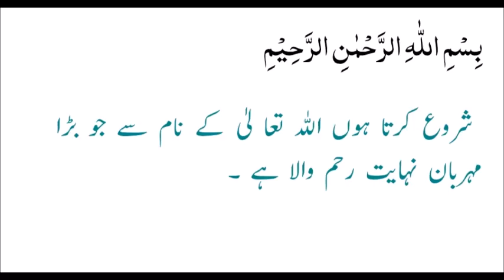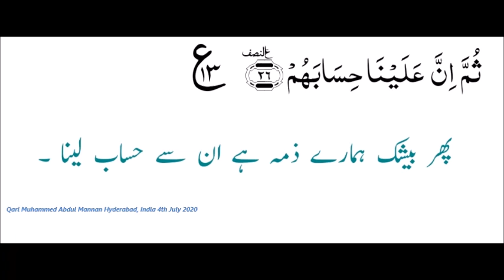88. Suratul Ghashiah - Qari Muhammed Abdul Mannan, Khateeb Masjid Hibatul Jabbar, Hyderabad, India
Suratull Ghashiah with Urdu Translation - Qari Muhammed Abdul Mannan, Khateeb Masjid Hibatul Jabbar, Hyderabad, India